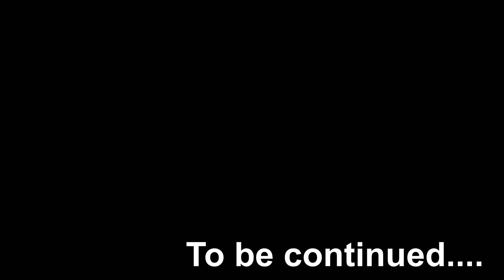Left 4 Dead 2 [Crash Course or Go Back To Poetry School Peter] - #11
Fantastic episode of Left 4 Dead 2 for you today. We hit up Crash Course which is another campaign veterans Drew and I are totally unfamiliar with. Overall we do a surprisingly good job!

Go back to Poetry School Peter